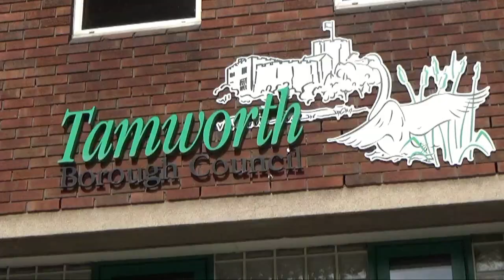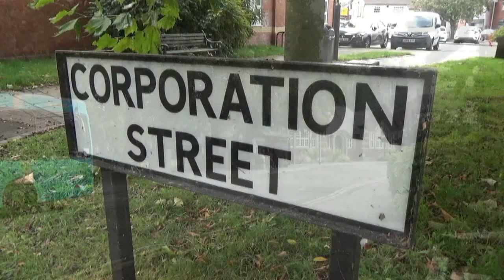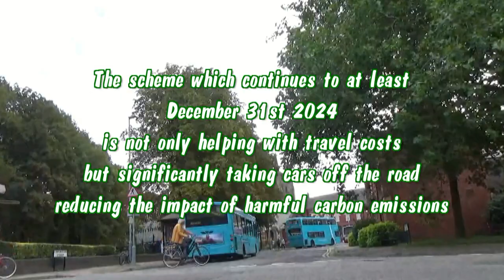Bus Destination: Tamworth (October 2023)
Tamworth is a town in Staffordshire, England. 8 miles from the city of Lichfield. 14 miles north-east of Birmingham and about 115 miles from London. Arriva Midlands North is the main bus operator. Destinations include the local shops, schools and the towns suburbs. Other destinations include the popular Drayton Manor Theme Park Resort also Birmingham, Atherstone, Lichfield, Nuneaton, Roughley and Sutton Coldfield.